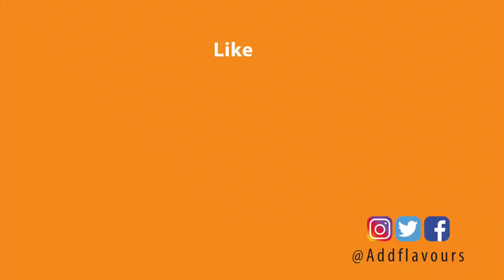Chocolate Oat Flapjacks | Chocolate Coconut Oat Flapjack Recipe | Addflavours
Ingredients:

Bicarbonate of soda - 1 Tsp
Hot water - 2 Tbsp
Butter - 125g
Golden syrup - 1 Tbsp
Plain flour - 120g
Oats - 100g
Sugar - 225g
Desiccated coconut - 85g